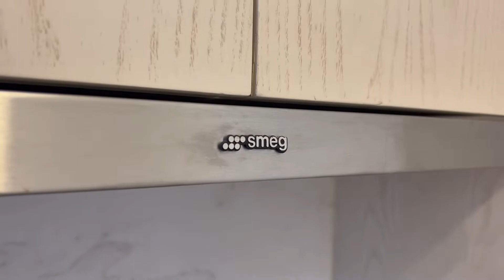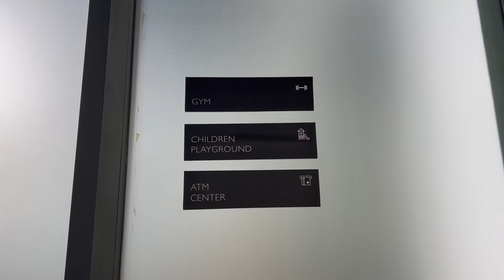JUAL MODAL !!! Apartemen di Jantung CBD-nya Jakarta Selatan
Terletak di Jantung bisnis kota Jakarta yang baru, Izzara bisa menjadi peluang investasi terbaik !Desain yang sempurna dan rapi, dengan status kepemilikan Strata Title.

Untuk info lebih lanjut / E-Brochure